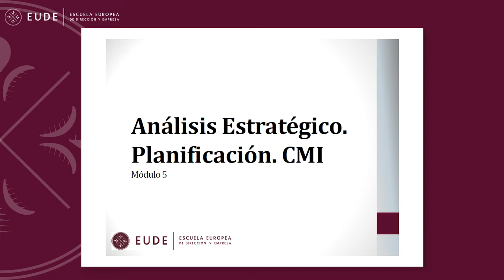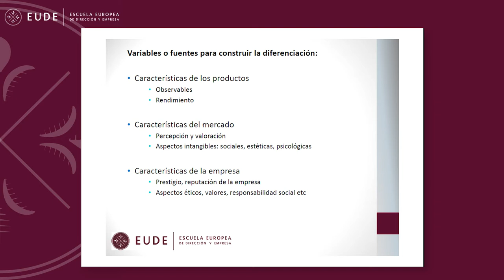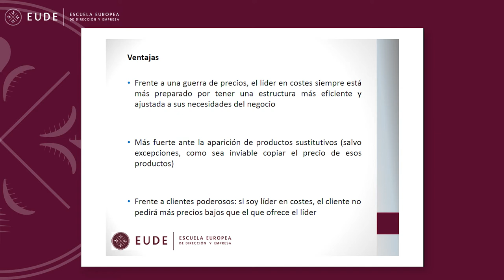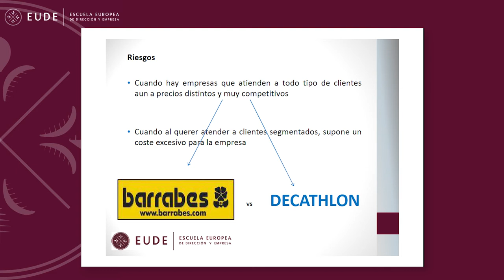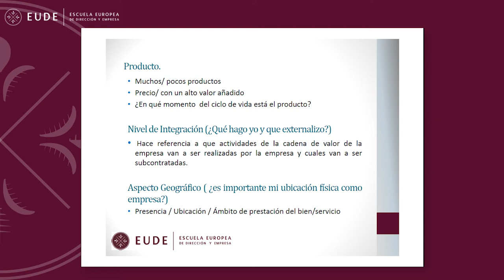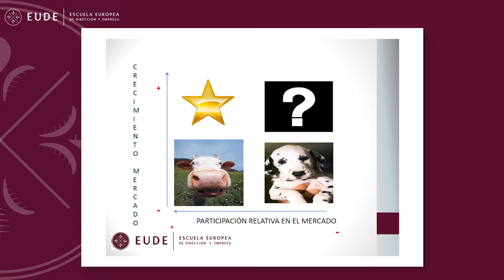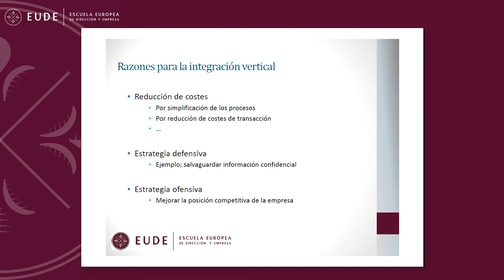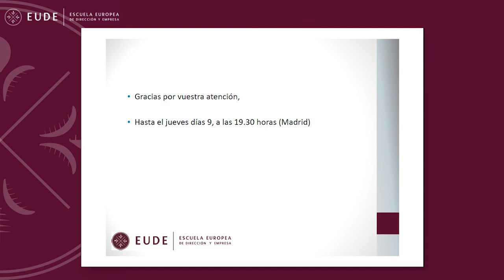20141002 SPV 2 MOD 5 MBA Juan Díaz Del Río